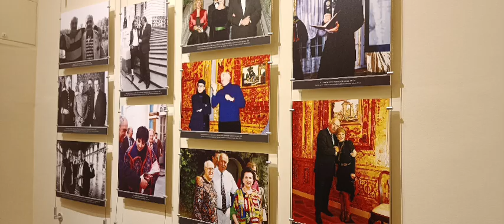Пушкино Екатерининский дворец. россия #2024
Побывать в Санкт-Петербурге и не посетить Пушкино и Екатерининский дворец? Лучше посетить! Вдохновение гарантировано. Есть в России красивые дворцы, наследие Царской власти и могущества. Вот только никак в толк не возьму, для чего была нужна такая роскошь, когда вокруг стояли деревянные хибары и люди пухли от бесконечной тяжёлой работы и нищеты.
Может для того, чтобы мы в нашей суетной жизни смогли насладиться изяществом и грандиозностью культуры былых веков, и вдохнуть немного огромного дворцового пространства, и ощутить себя причастным к этой великой русской державе.